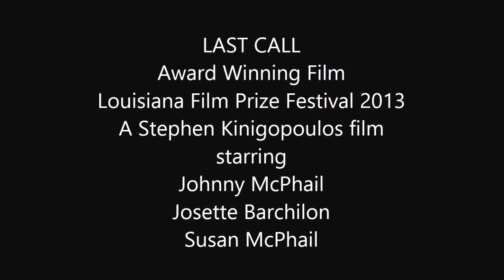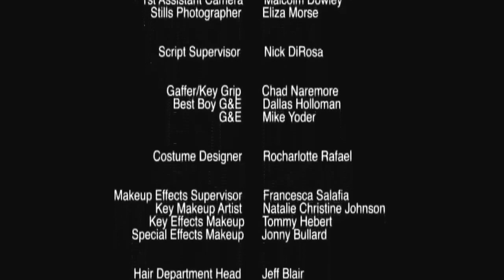LAST CALL 2013 starring Johnny McPhail, Josette Barchilon, Susan McPhail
Award winning Stephen Kinigopoulos film at the Louisiana Film Prize Festival 2013.
This was just the beginning of an impressive career for Susan McPhail..within a year she booked 5 significant roles in feature films--two of which premiered at Sundance--A WALK IN THE WOODS and MISSISSIPPI GRIND.